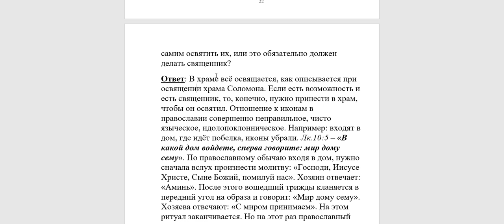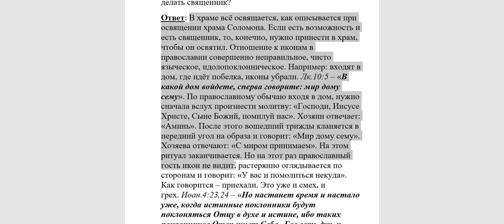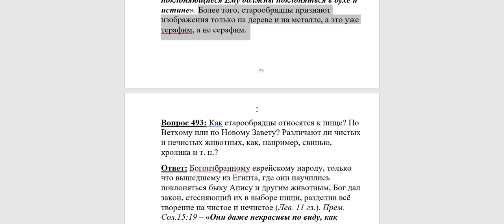492. Иконы обязательно должны быть освящены?